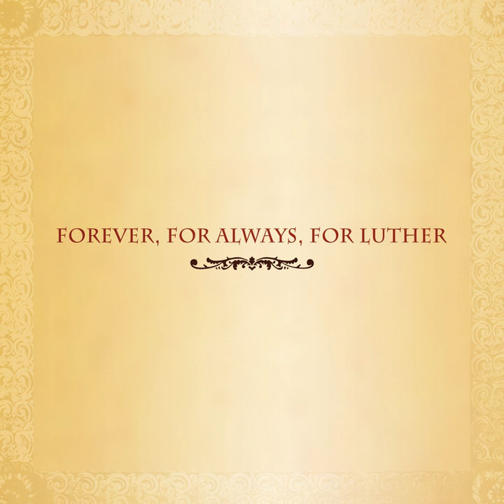Never Too Much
Never Too Much · Paul Jackson, Jr.

Forever, For Always, For Luther

Producer, Associated  Performer, Keyboards, Programming, Studio  Personnel, Recording  Engineer: Rex Rideout
Producer: Bud Harner
Studio  Personnel, Mix  Engineer: Ray Bardani
Studio  Personnel, Additional  Mixer: Jason Merritt
Associated  Performer, Hammond  B3: Sundra "Sun" Manning
Associated  Performer, Drums: Mike White
Associated  Performer, Bass  Guitar: Sekou Bunch
Associated  Performer, Percussion: Lenny Castro
Studio  Personnel, Recording  Engineer: Steve Sykes
Studio  Personnel, Asst.  Recording  Engineer: Hatsukazu "Hatch" Inagaki
Studio  Personnel, Recording  Engineer: Mark Green
Composer  Lyricist: Luther Vandross